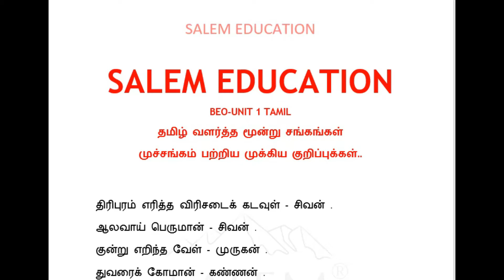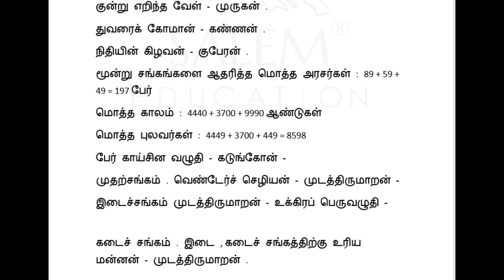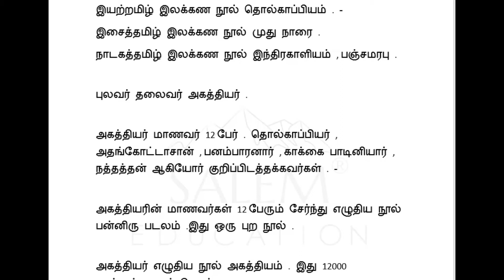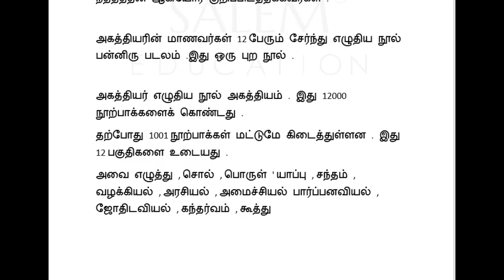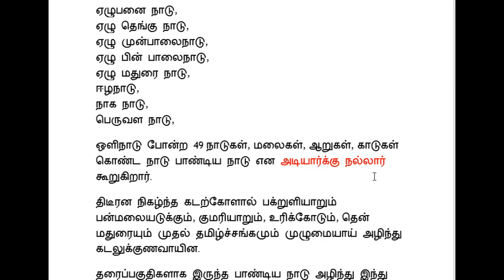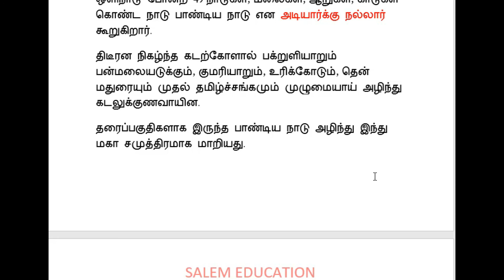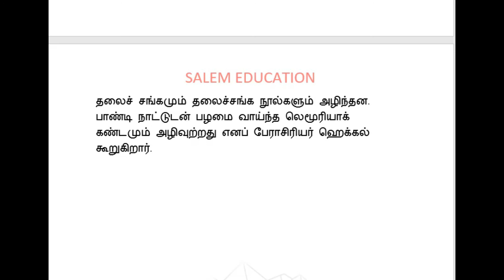TNPSC GROUP 1,2 அலகு 8. தமிழ் இலக்கிய வரலாறு PART-4 முச்சங்கம் பற்றிய முக்கிய குறிப்புக்கள்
BEO-UNIT 1 TAMIL PART-5
தமிழ் வளர்த்த மூன்று சங்கங்கள்
முச்சங்கம் பற்றிய முக்கிய குறிப்புக்கள்..